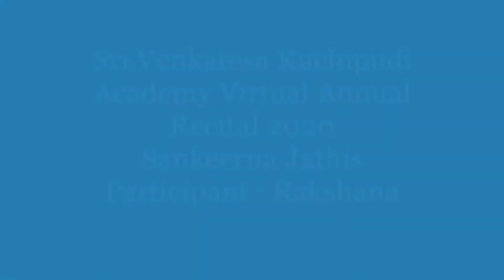Sankeerna Jathis - Kuchipudi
Sankeerna Jathis by Rakshana